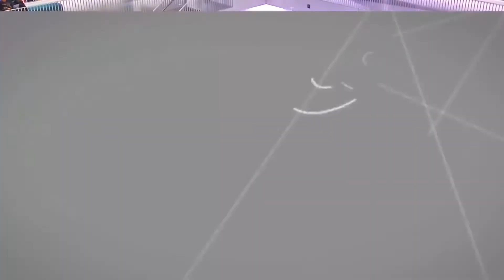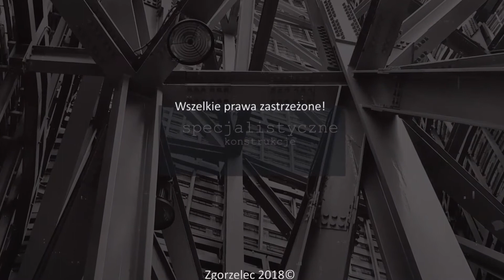youtube video #-TMBDU_nYJo